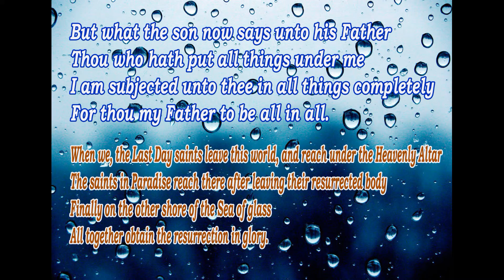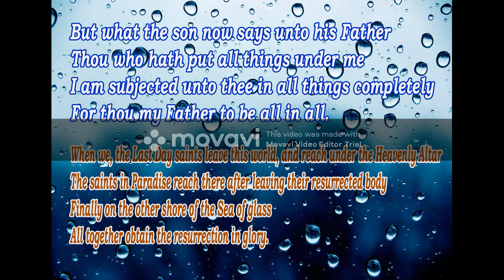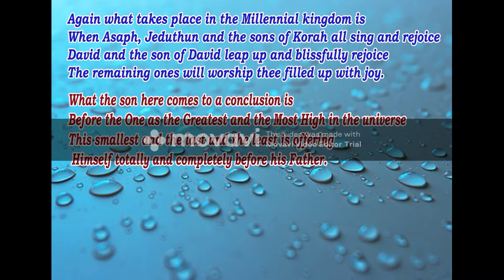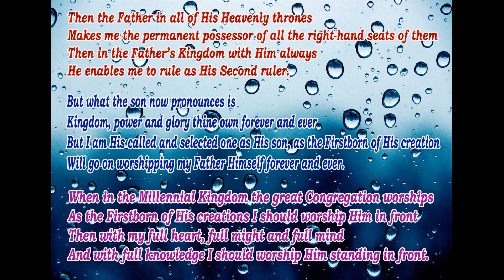But what the son says unto his Father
This is song is written by Mr. Abraham M. T. (The Man of the East) Great Apostle, the Last Prophet and the Master-Teacher